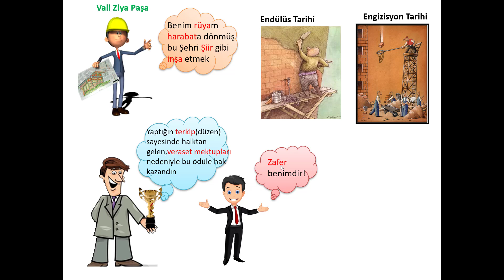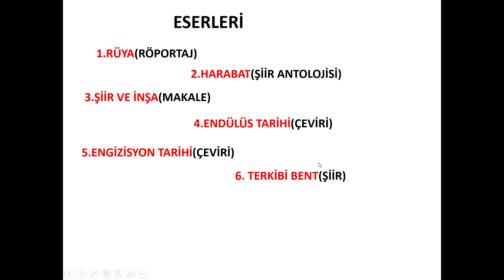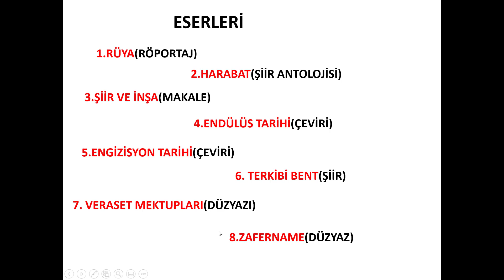EDEBİYAT KOLAY EZBERLEME KOLAY EDEBİYAT-ZİYA PAŞA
Ziya Paşa, doğum adıyla Abdülhamid Ziyâeddin, Tanzimat devri devlet ve fikir adamı, gazeteci ve şair. Osmanlı İmparatorluğu'nda 19'uncu yüzyılın en önemli devlet adamlarından birisidir ve Tanzimat edebiyatının en fazla eser veren yazarlarındandır.